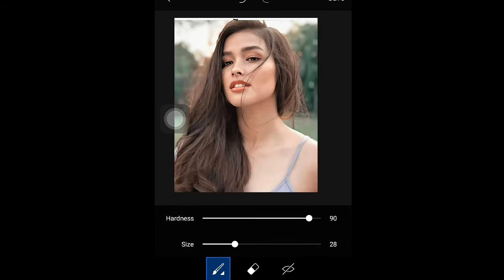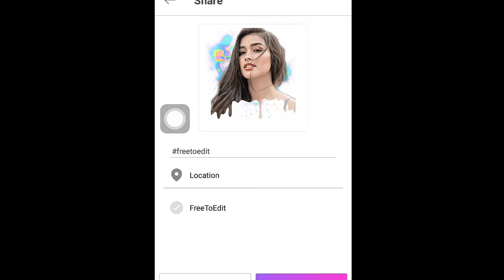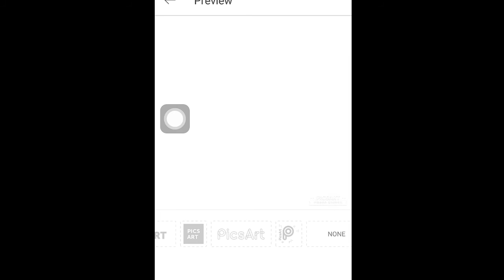PicsArt Dripping/Cartoon Effect - Liza Soberano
Just a quick fan edit of a Liza Soberano photo on PicsArt

~Background Music~

Music and Sound Effects courtesy of NexStreaming Corp.

Produced Using KineMaster

~Outro Music~